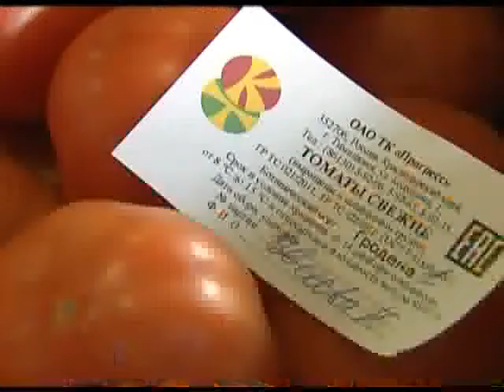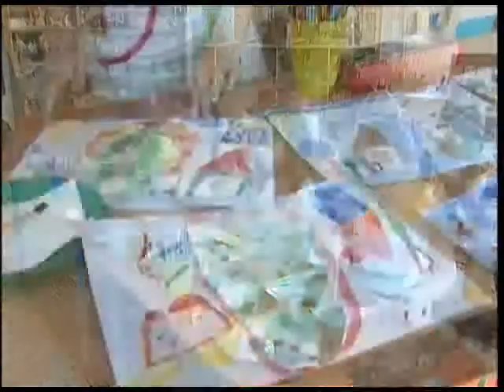Кубанская продукция вышла на новые рынки. Новости 24 Сочи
Тимашевские яблоки и помидоры стали поставлять на Урал и даже Дальний Восток. Продуктовое эмбарго начало давать свои плоды кубанским аграриям. Развитие тепличного хозяйства и увеличение объемов выращивания овощей и фруктов с главой Тимашевского района сегодня обсудил губернатор края Краснодарского края Александр Ткачев.
Сочи. Новости.
Телеканал Эфкате.